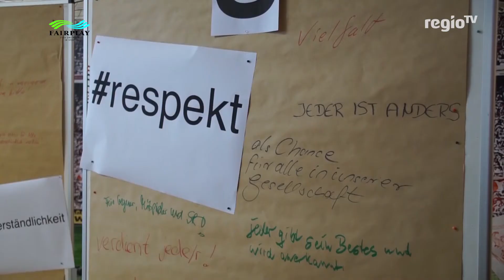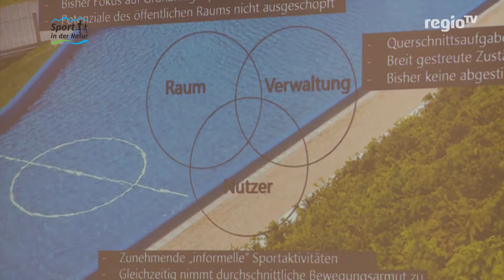Sport in der Natur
Die Sport Region Stuttgart läutet das Jahr 2019 mit einem neuen Jahresmotto ein.